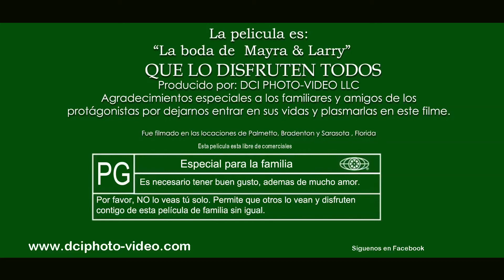La Boda de Mayra y Larry preview